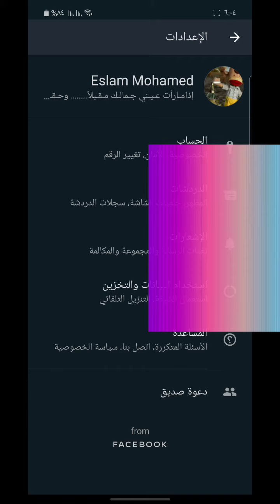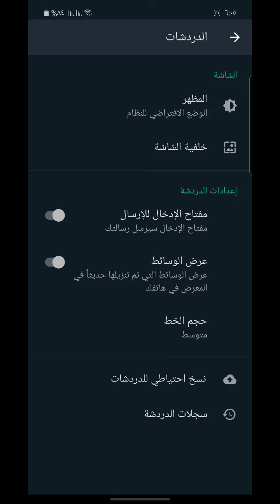احذر فديوهات الوتس اب what's up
what's up no video